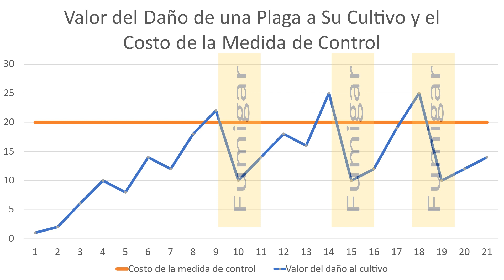Ejemplos de cómo ahorrar plata controlando plagas en diversos cultivos (2da parte)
Mostramos distintos ejemplos que ilustran los diversos casos que se presentan en los cultivos al momento de definir el umbral económico de infestación para el control de plagas en los cultivos.

Cual es la diferencia entre controlar una plaga en un cultivo de tomate en comparación a un cultivo de algodon?
Que pasa con un cultivo anual en relación a un cultivo perenne?
Que consideración hay que tener cuando sube o naja el precio de un tomate en relación a la estrategia para controlar las plagas?
Como se maneja el caso cuando la plaga es vector de una enfermedad en los cultivos?

Eso y  mucho mas es discutido en este video.